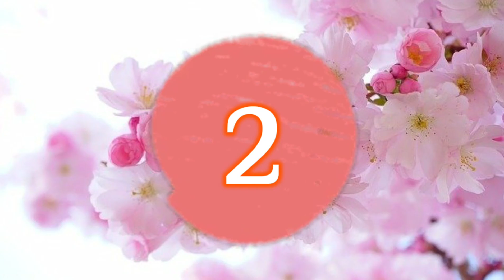2 ideias geniais com latas de leite | Faça você mesmo